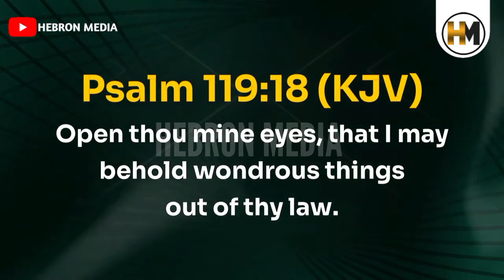THE SECRET OF THE WORLD RICHEST PASTOR || BISHOP DAVID OYEDEPO